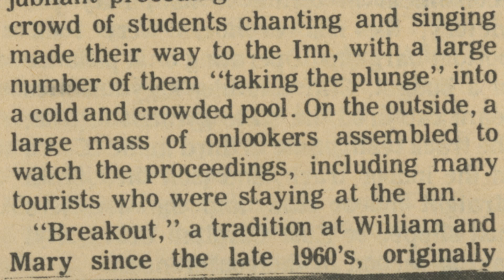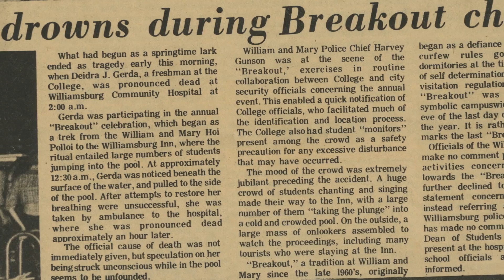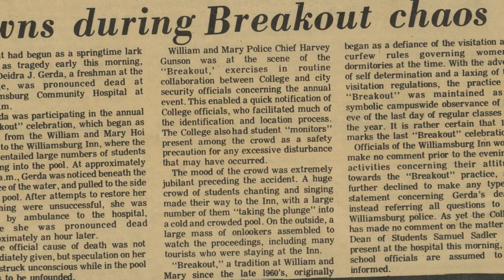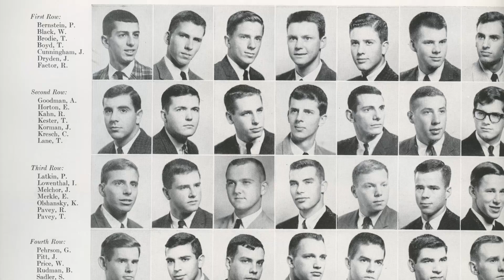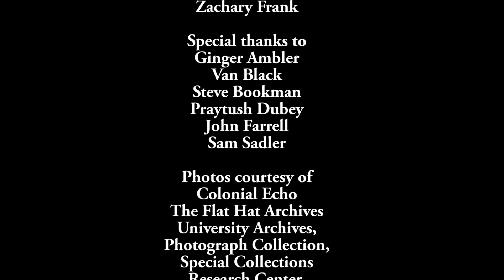A Full-Blown History of Blowout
In honor of the last day of classes, Flat Hat Online presents a short documentary on the history of blowout. See how the celebration has changed from its origins as a fraternity party to the campus-wide phenomenon that it is today.